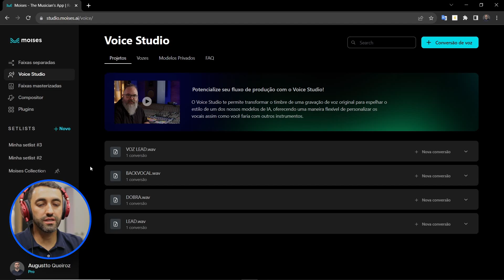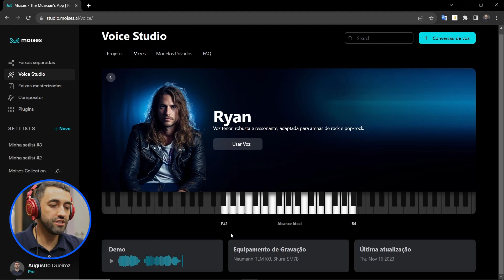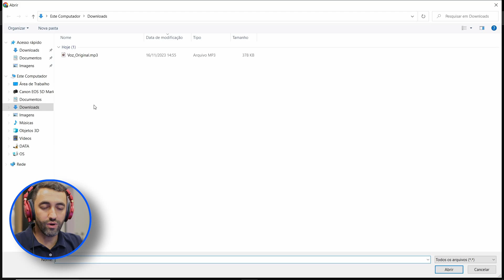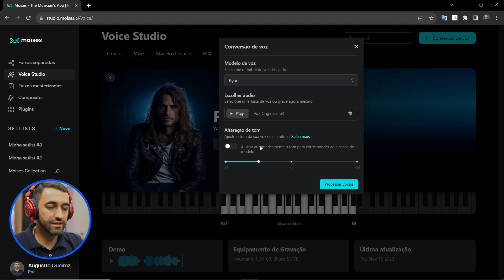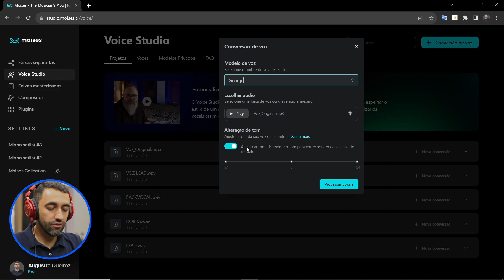Como mudar o TIMBRE da sua VOZ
Disponível para iOS/Android, Web App e Desktop App!

Capítulos:

00:00 - Apresentando o conteúdo do vídeo
01:42 - Apresentando o Voice Studio
03:56 - Como funciona o Voice Studio
07:43 - Encerramento